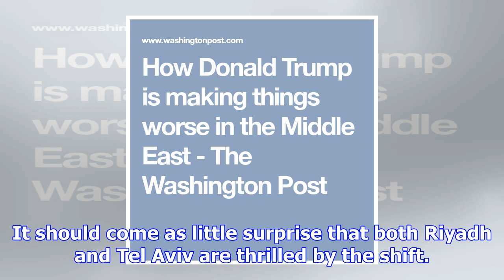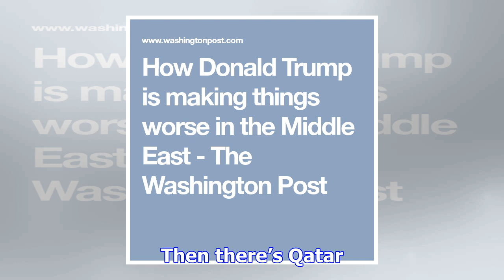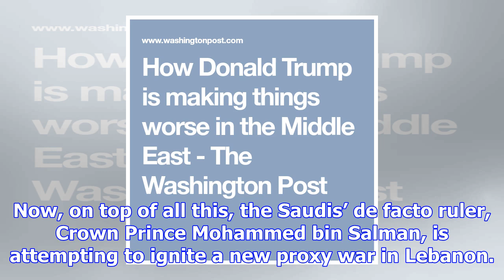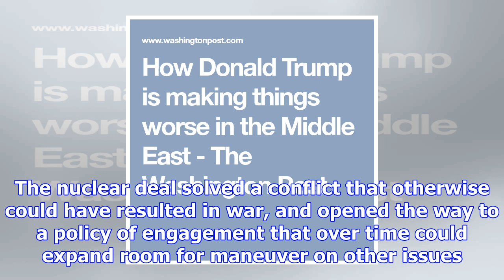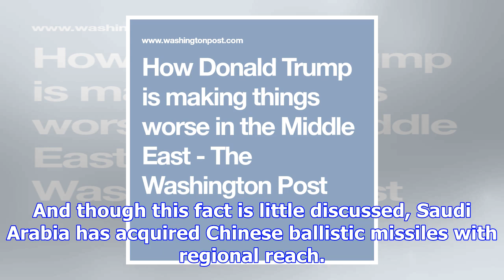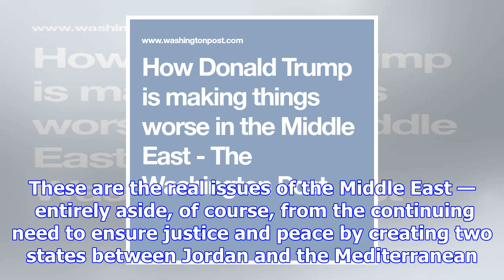How donald trump is making things worse in the middle east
King of Saudi Arabia Salman bin Abdulaziz Al Saud, right, accompanies President Trump and first lady...